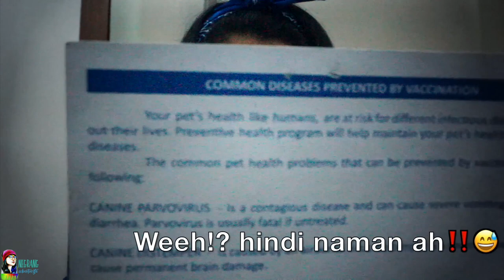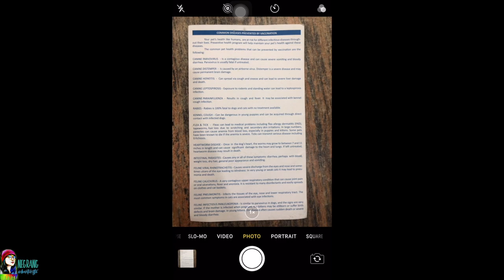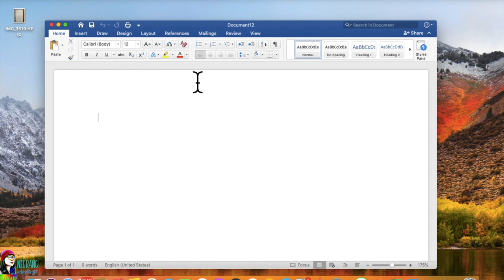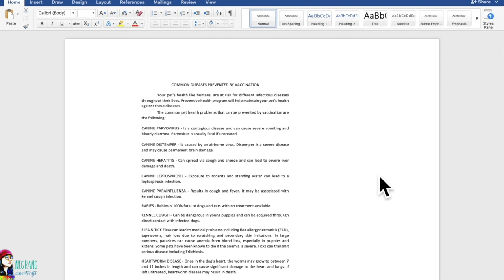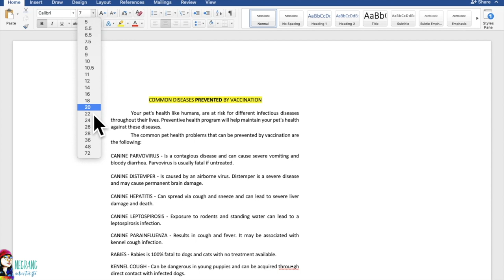How to convert image to Word Document I TAGALOG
Sobrang mapapabilis na mga gawain sa office o school dahil dito!‼️
Ano pa inaantay nyo mga beshy try nyo na!

1. ilagay sa desktop yung image o picture na gusto ninyong I convert
2. Open the ms word
3. Paste the image
4. save as pdf file
5. after saving the pdf file close the ms word.. pag na close muna yung ms word open mo ulit para sa final step.
6. Pag na open muna ms word pindutin yung file then click open, hanapin muna yung naka save na pdf file.

Ganun lang kadali mga beshy ko ☺️

 Love You 😘

2nd Vlog Paumanhin kung daming error.

In this video, learn how you can use MS Word to convert image (pdf, jpeg&png) into editable Word document.